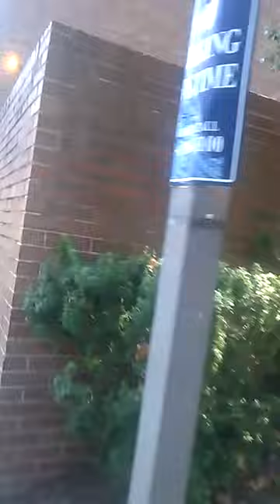What's your definition of "Terrorism?" Discussing the term in Howard University School of Law